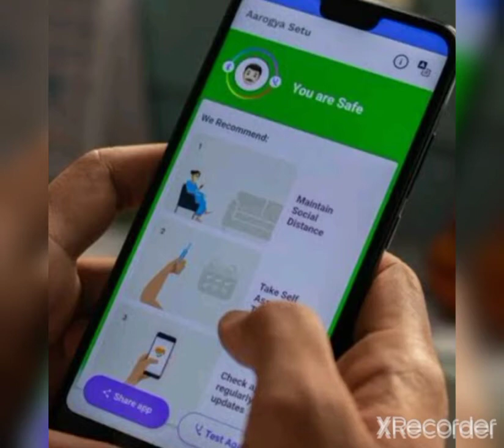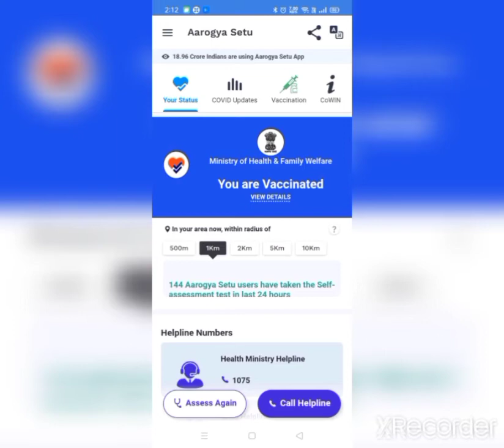Arogya Setu - How to update Vaccination Status in blue colour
My Drawings

My Dance Video

My Vlog